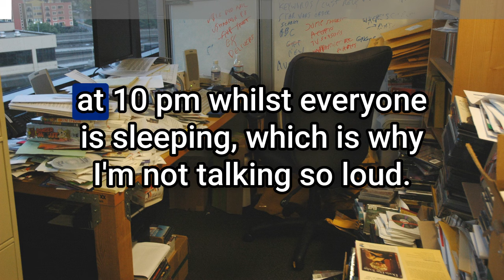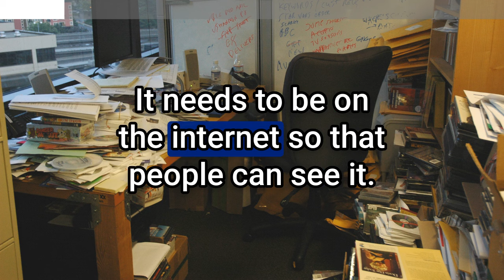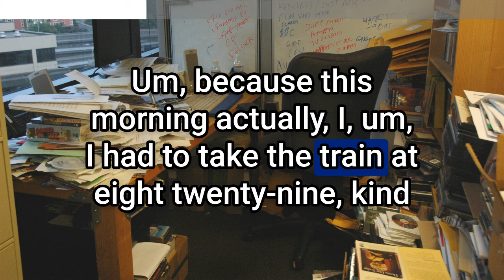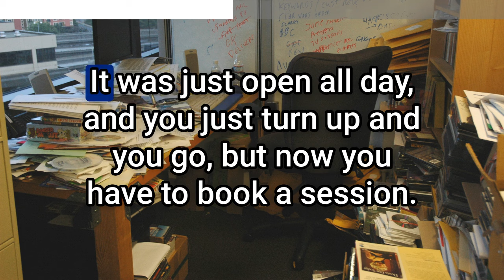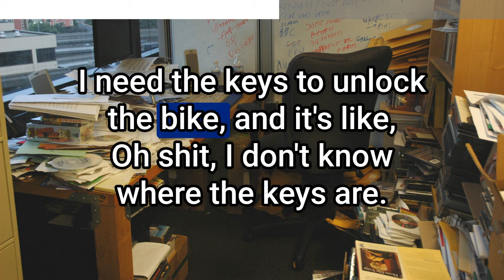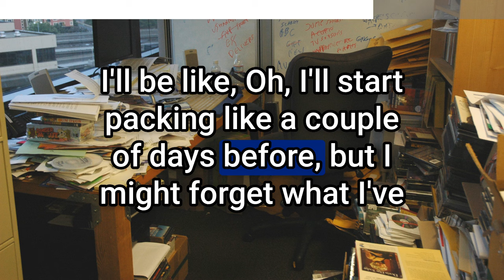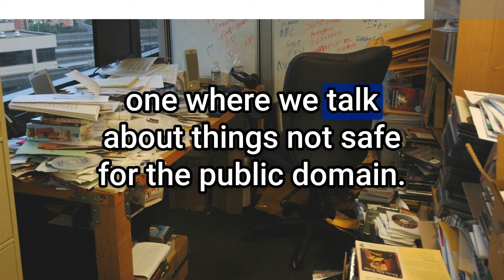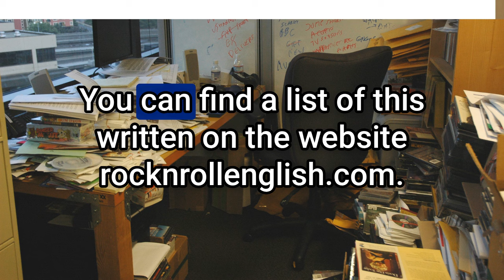How NOT to Be Organised | RnR English with Clarification Charlie | EP 329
If you're looking to get organised, this episode probably isn't the best advice you'll ever find! As we speak about how to constantly lose keys, selfish people having children, arriving on the train whilst nearly having a heart attack and lots more!

00:00 Welcome to Rock n' Roll English!
00:17 A Late Night Conversation with Clarification Charlie
00:23 The Struggles of Being Organised
02:33 Listener Review: The Impact of Rock n' Roll English
04:47 The Quirks of Social Media Nostalgia
06:46 The Challenges of Scheduling and Organisation
12:35 The Art of Losing Things and Being Late
21:13 Closing Thoughts and Vocabulary Recap